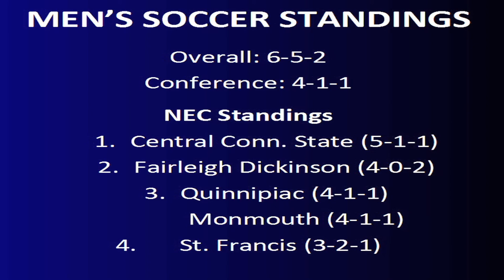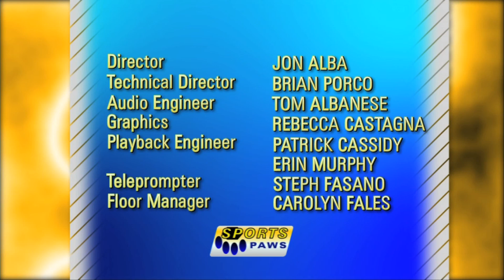Sports Paws: 10/21/12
In this episode of Sports Paws, Giovanni Mio and Mark Spillane breakdown all the action in Bobcats sports, including women's hockey and rugby.

Nick Dench also stops by to discuss how the teams are doing.